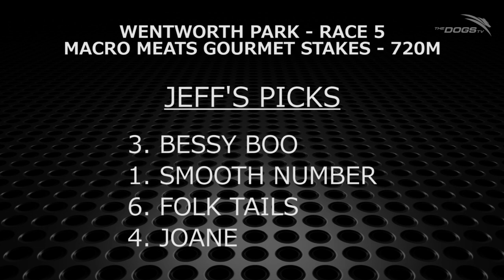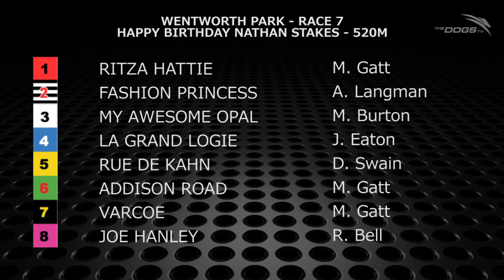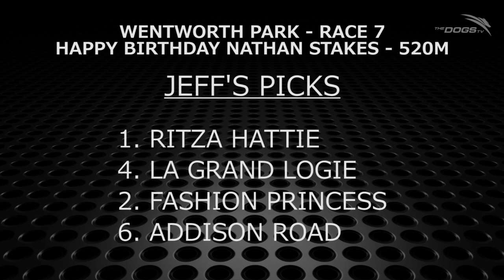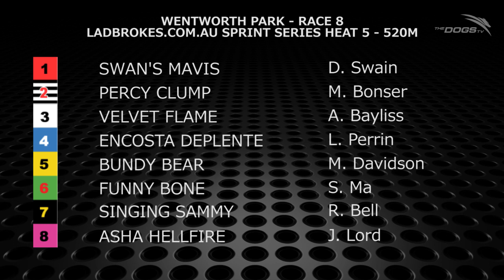Weekly Preview Show - Chasing The Dollar - 14/2/2014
Join Dale Walker and Jeff Collerson for this week's episode of Chasing The Dollar where they will preview the quaddie legs at Wentworth Park this Saturday.

Jeff is on roll after picking some value winners last week and he hopes to continue that streak this week.